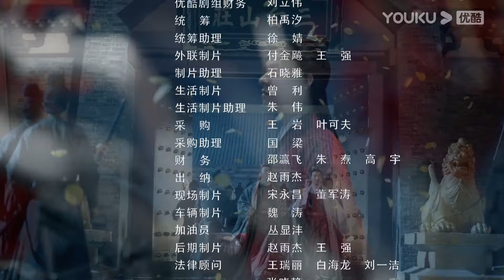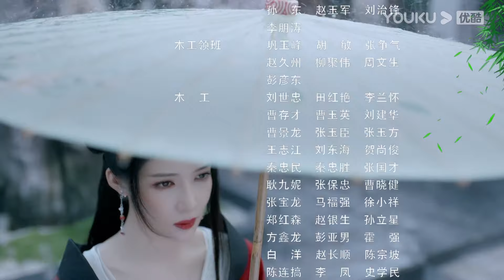[Word of Honor] EP27 | Costume Wuxia Drama | Zhang Zhehan/Gong Jun/Zhou Ye/Ma Wenyuan | YOUKU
Joining YOUKU English Channel members NOW🔥：
★36 Episodes